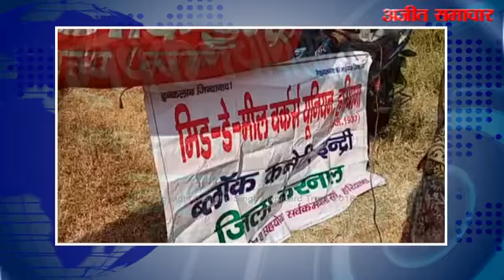इंद्री : सरकार के खिलाफ जोरदार नारेबाजी कर किया प्रदर्शन